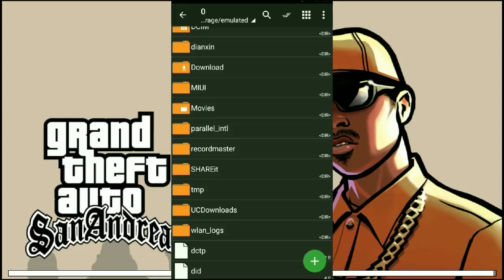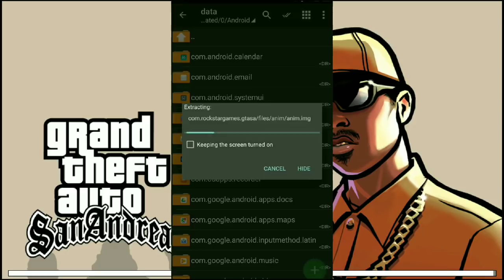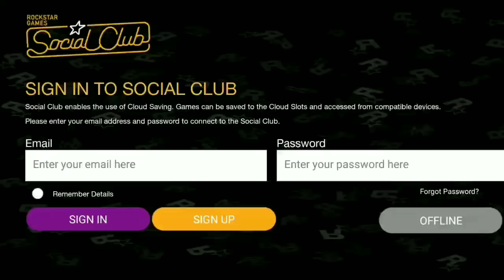Keren Banget ! Game GTA San Andreas Lite Android Offline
Hallo Semua! Kali Ini Saya Akan Share Game Yang Pastinya Seru Banget, Yaitu Game GTA San Andreas Lite Untuk Android, Game Ini Sama Seperti GTA San Andreas Biasa nya Tapi Ukuran nya Sudah Diperkecil Menjadi Sekitar 390Mb Saja, Game Ini Juga Sudah Support Cleo Tanpa Root Jadi Kalian Bisa Menggunakan Cheat Cleo Seperti Kendaraan, Senjata, Baju, Dan Lainnya, Pastinya Akan Menambah Keseruan Kalian Dalam Bermain Game Ini.
OK Tanpa Berlama Lama Lagi Langsung Saja Tonton Video nya Dan Mainkan Juga Game nya Guys!

Jangan Lupa Subscribe Channel Ngulik Games Untuk Selalu Update Video Game Seru Setiap Hari Dari Channel Ini, Dan Jangan Lupa Juga Aktifkan Notifikasi Lonceng nya Agar Kalian Tidak Ketinggalan Kalau Channel Ini Upload Video Baru